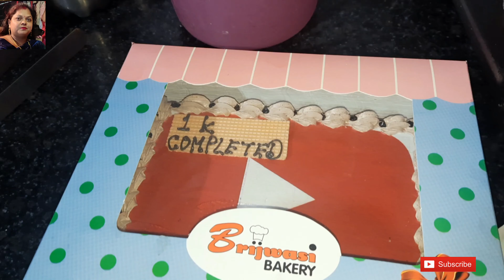1K Subscribes Complete And 4000 Watch Time Complete Special Vlog | My 22 Anniversary Celebration